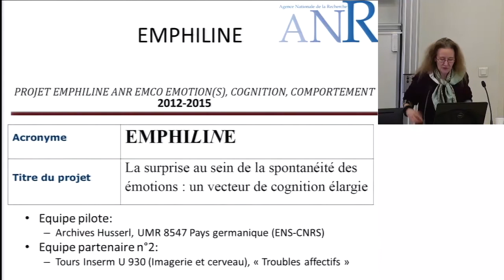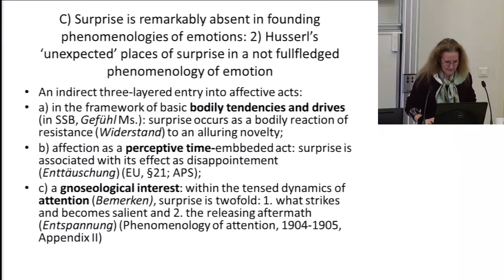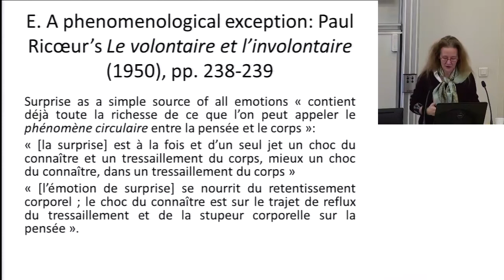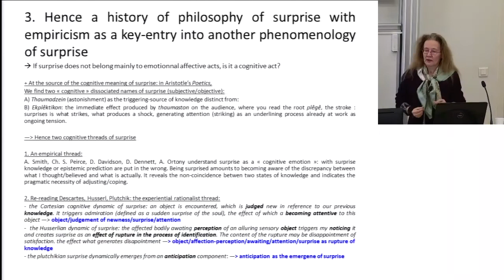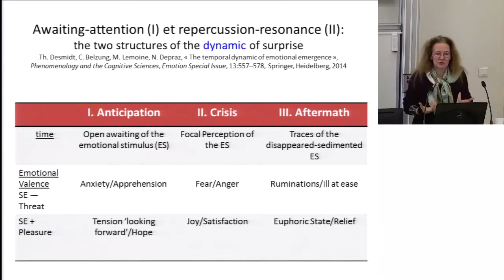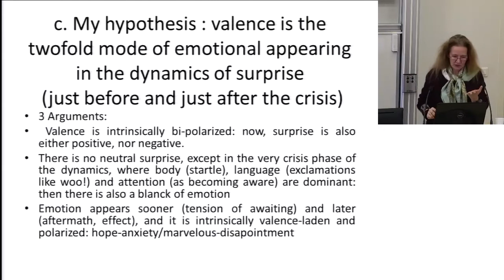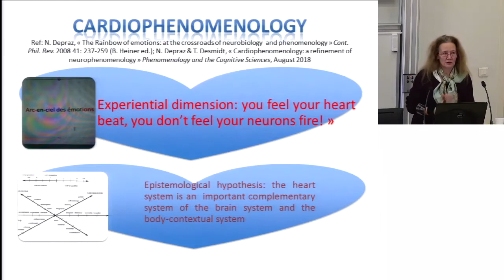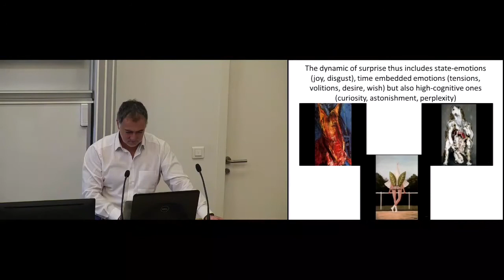WORKSHOP - EPISTEMIC EMOTIONS INTERDISCIPLINARY APPROACHES (part 2)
Second part of the workshop's video " EPISTEMIC EMOTIONS INTERDISCIPLINARY APPROACHES ", organised by Laura Candiotto and it is part of Cognition: interdisciplinary approaches in the Crossing Paths - Exploring Interdisciplinarity Program. The Workshop is kindly founded by IMéRA and the Centre Gilles Gaston Granger of the University of Aix-Marseille.

Captured the 15th of january 2019 at IMéRA.